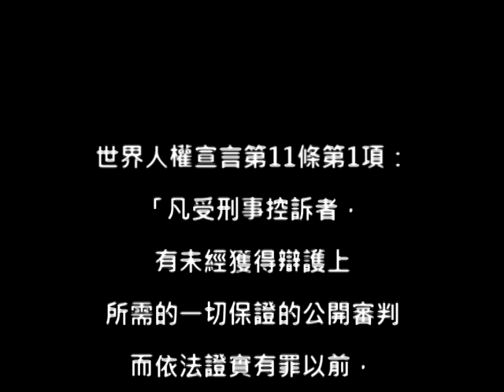2011.08.13 蘇案滿20年 百人力挺拼「無罪」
台灣新聞事件近來冤案頻傳，民眾漸漸發覺，司法不公所造成的受害者一一浮上檯面，除了已造成憾事的江國慶案，還有纏訟至今將滿20年的蘇建和案。

813這天，台北猛烈午後雷陣雨中，101大樓旁信義廣場聚集了近兩百位的民眾，與蘇案的三位主角：蘇建和、莊林勳、劉秉郎三人一同用身體拼出了﹝無罪﹞的大字。蘇建和說：謝謝許多不認識的人，願意出來支持司法落實無罪推定原則。他許願，明天的明天永遠存在司法正義。莊林勳說：司法改革，不只是我們三人的事，而是關係全民的權益。